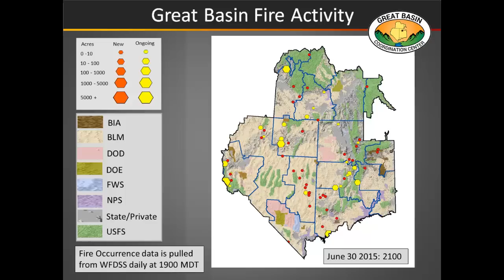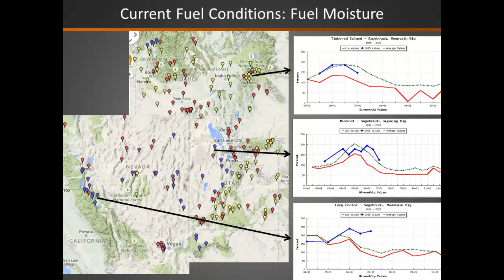Fire Potential Briefing: July 1st 2015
Great Basin Fire Potential Briefing produced by Predictive Services at the Great Basin Coordination Center. This briefing is updated daily around 9:00 AM MST.